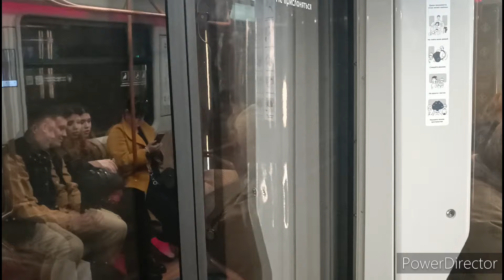Поезд метро 81-775/776/777 "Москва 2020" со звуком "номерного" на КРЛ // 22.04.2024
Всем привет! Я продолжаю делать видео по уникальным вагонам и составам Московского метро и в этом видео Вы увидите поездку на составе 81-775/776/777 "Москва 2020", у который звук разгона и торможения похож на звук " номерного" (это состав 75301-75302). Приятного Вам просмотра!) 😉

Пишите комментарии. Все комментарии читаю. Самые лучшие комментарии я оцениваю ❤. А также делитесь этим видео со своими друзьями, ведь вместе смотреть и обсуждать новое видео гораздо интереснее).